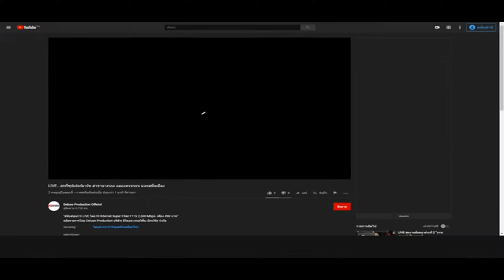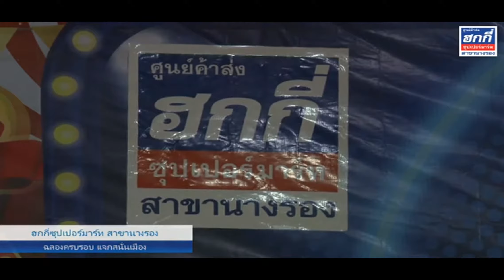ฮกกี่ซุปเปอร์มาร์ท สาขานางรอง( ต่าย อรทัย ) ฉลองครบรอบ 11 ปี ฮกกี่ซุปเปอร์มาเก็ต 9.11.2562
ฮกกี่ซุปเปอร์มาร์ท สาขานางรอง
( ต่าย อรทัย )ฉลองครบรอบ 11 ปี ฮกกี่ซุปเปอร์มาเก็ต อ.นางรอง จ.บุรีรัมย์ 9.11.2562